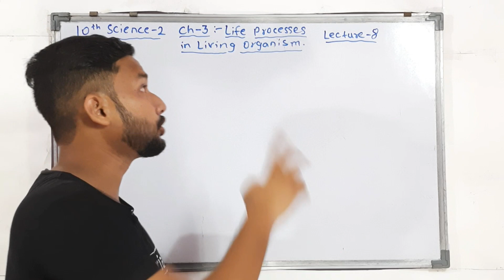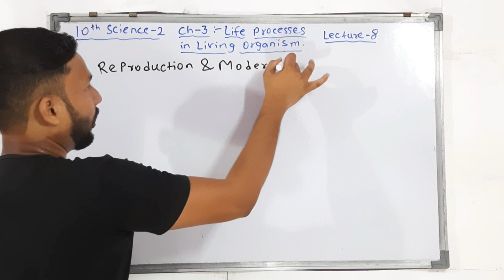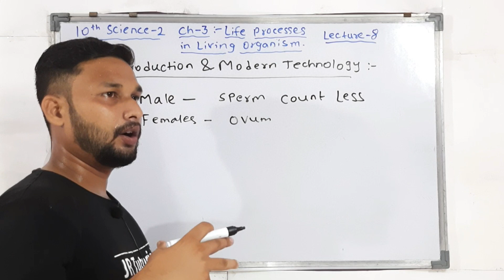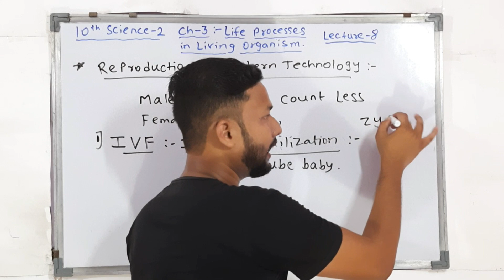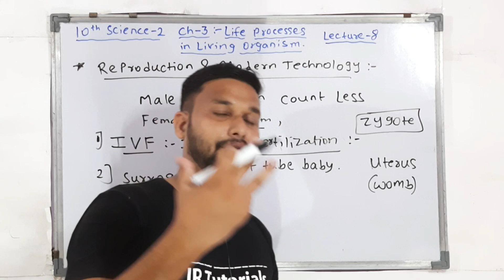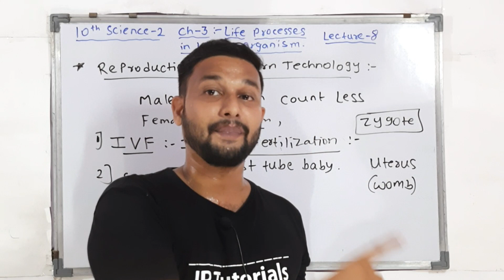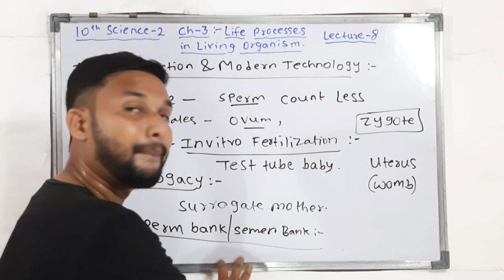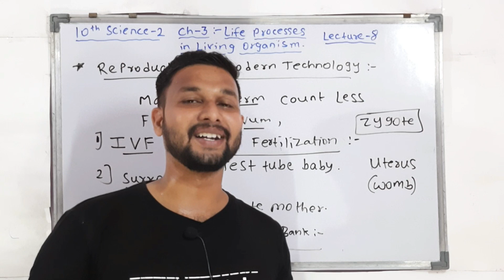10th Science 2 | Chapter 3 | Life Process in Living Organisms -2 | Lecture 8 | maharashtra board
Hi Everyone.
In this video You will get the lecture videos of 10th science 2 chapter 3  Life Process in Living Organisms 2   lecture 8 by Rahul sir Maharashtra board.